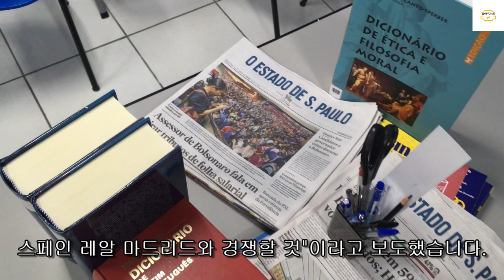외신 충격 속보에 이탈리아 전역 아연실색한 이유 “김민재 안돼!!!”